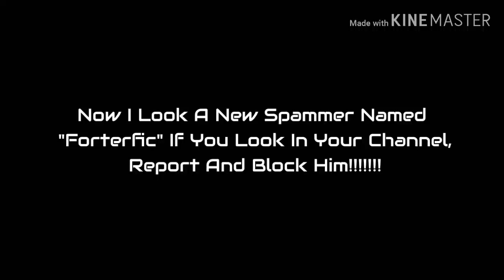Bad News #1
I Found A New Spammer, If You Seen This Spammer, Report And Block Him!